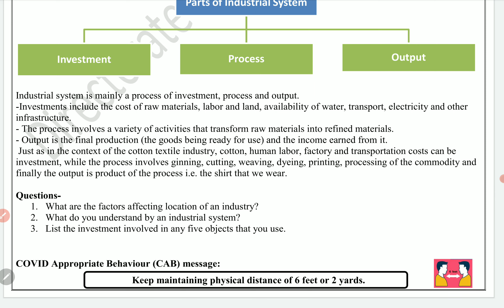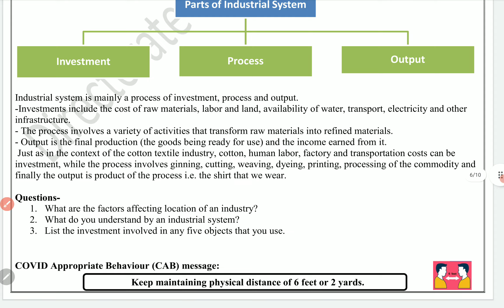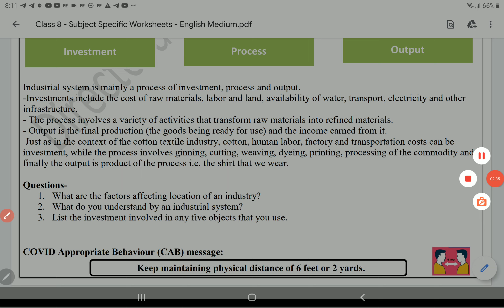class 8 social science worksheet 40 English medium 29 December | 8th SST WORKSHEET 40 29 December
class 8 social science worksheet 40 English medium 29 December | 8th SST WORKSHEET 40 29 December | PCMB DIGITAL GURUKUL